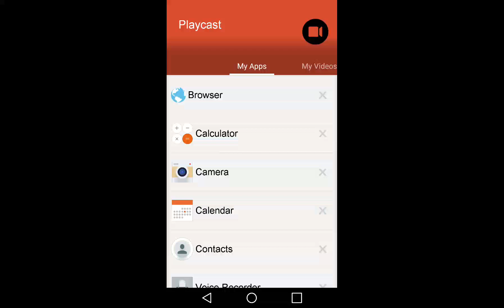Ep1 btd battles gamplay I WON😀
Gamplay enjoy